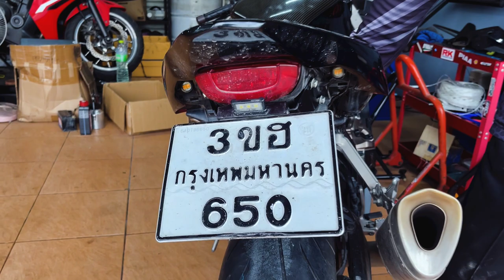ติดตั้งท้ายสั้นพับได้ กลไกแบบกดตรงรุ่น cbr650r ปี 21-23 แข็งแรงท้ายไม่ตกแน่นอน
Tzarbikeshop
ขอเสนอ ท้ายสั้นแบบกลไกกดพับได้ แน่นแข็งแรง ท้ายไม่ตกแน่นอน
ชิ้นงานเคลือบสี Powder Coat กันสนิม ติดตั้งง่าย พร้อมไฟส่องป้าย
และอุปกรณ์ติดตั้งอย่างครบครัน
สามารถจัดซื้อได้เลยที่ร้าน Tzarbikeshop